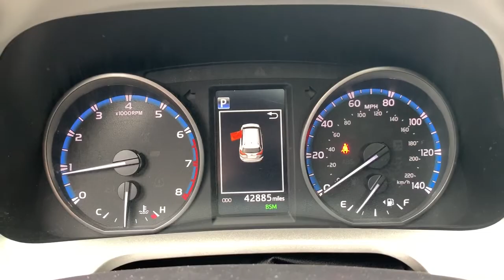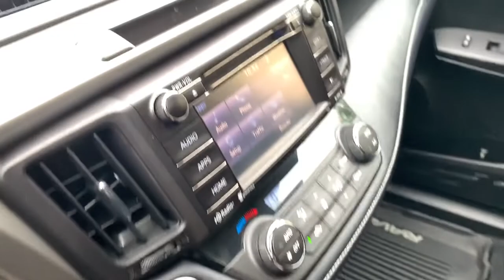2018 Toyota RAV4 Suffolk, Chesapeake, Portsmouth, Norfolk, Virginia Beach, VA 53075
Magnetic Gray Metallic Used 2018 Toyota RAV4 available in Suffolk, Virginia at Mike Duman Mitsubishi. Servicing the Chesapeake, Portsmouth, Norfolk, Virginia Beach, VA area.

Mike Duman has been satisfying automotive needs since 1980 and was recognized as the Virginia Independent Quality Dealer of the year. BUY WITH CONFIDENCE! WHY PAY MORE? Recent Arrival!brbrAwards:br  * 2018 KBB.com 10 Best SUVs Under $25000   * 2018 KBB.com Best Resale Value Awards   * 2018 KBB.com 10 Most Awarded BrandsbrSatisfying automotive needs since 1980. The Du-Man Can!